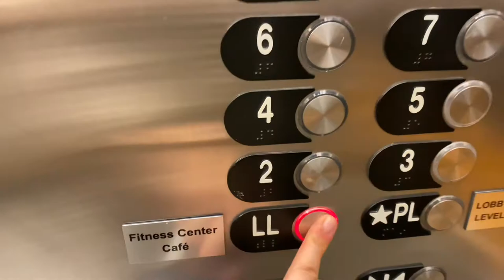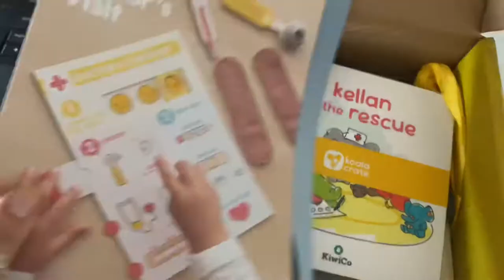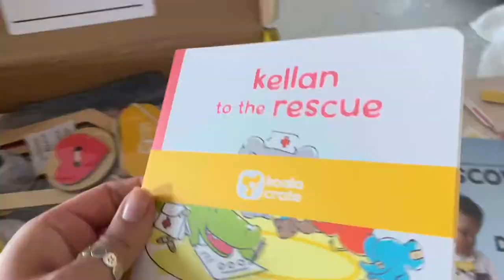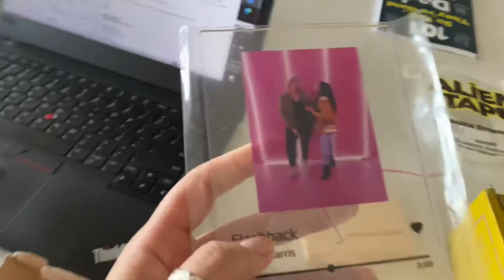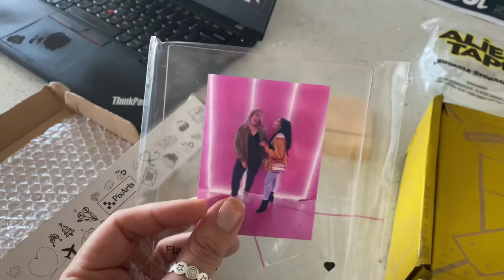VLOG // Holiday mini shopping // Morning skincare routine // Organizing room etc!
Hey putas! Welcome back to another vlog! Just a regular day in the office ❤️